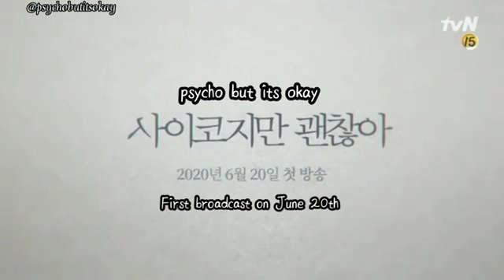“It's Okey to not Be Okey”/ Psycho but it's Okey__ First Teaser coming soon.